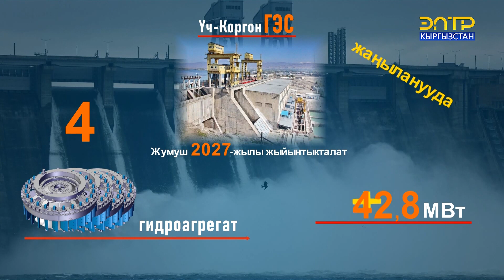ТОКТОГУЛ ГЭС: ОҢДОО ИШТЕРИ УЛАНУУДА